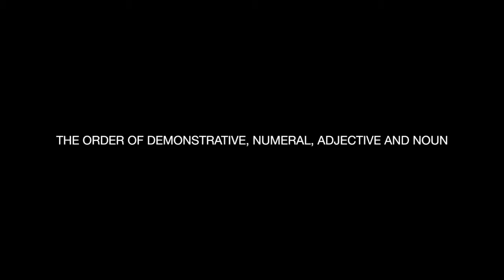Matthew Dryer - GLOSS - Linguistics Colloquium Series - January 15th, 2016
'The Order of Demonstrative, Numeral, Adjective and Noun'
by Matthew S. Dryer, SUNY Buffalo

GLOSS - Linguistics Colloquium Series - January 15th, 2016